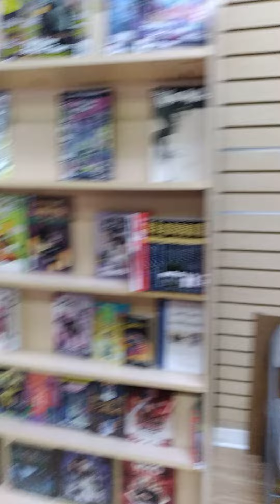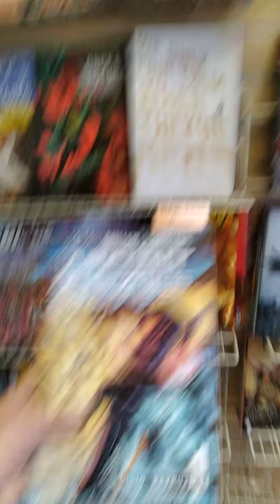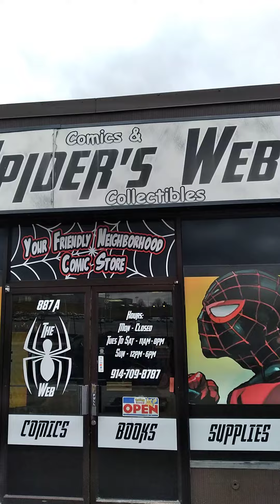saying goodbye to my local comic shop closing after 10 years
guys thanks for watching you will have  email contact me once I tell you who's the 200 subscriber to the channel I will send you pictures of other shirts and you could choose 1 continue this at five hundred and a thousand subscribers